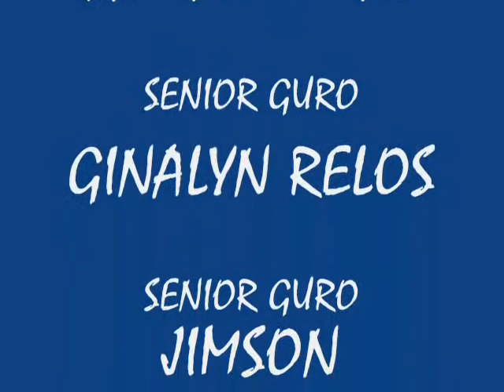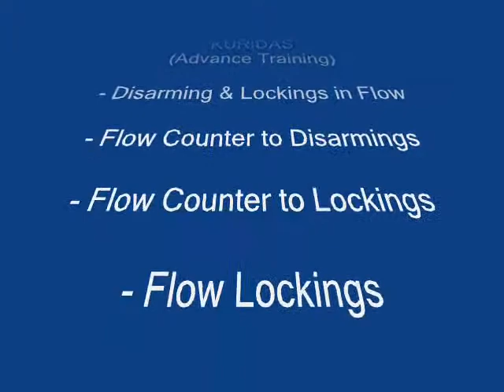KURIDAS W APPL final OK